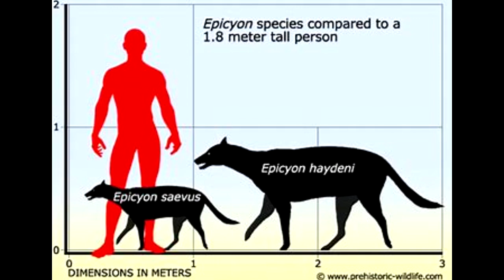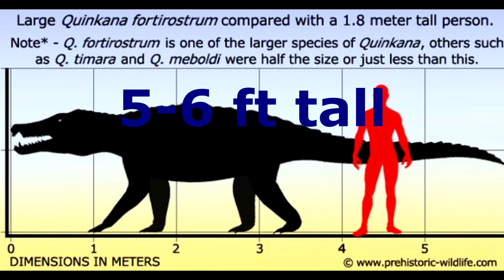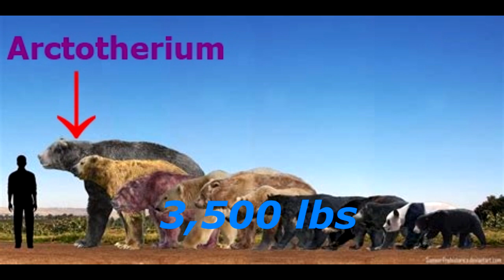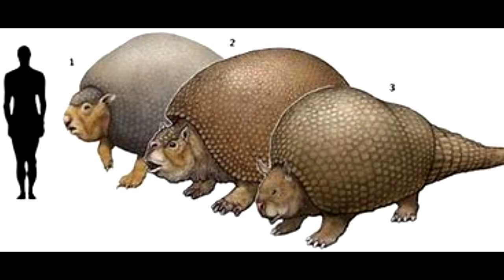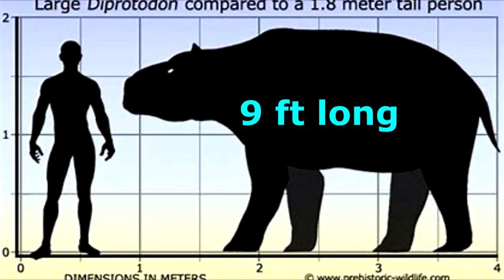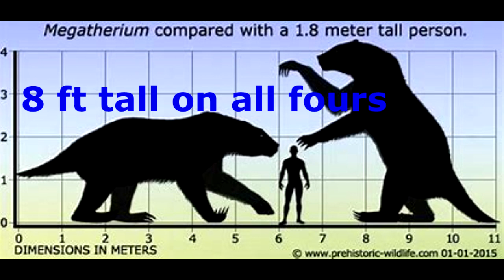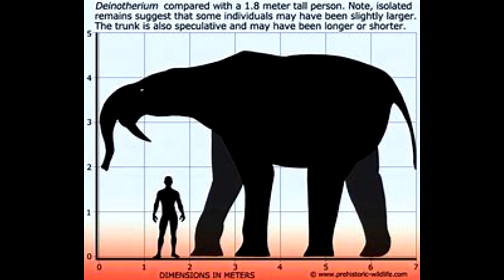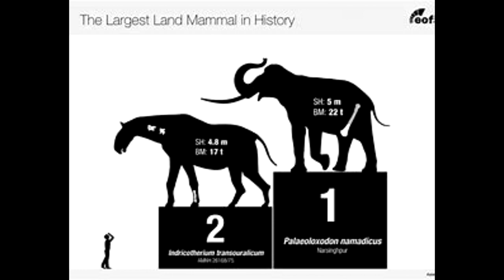20 Of The Biggest Cenozoic Land Animals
Who's the biggest of the biggest?